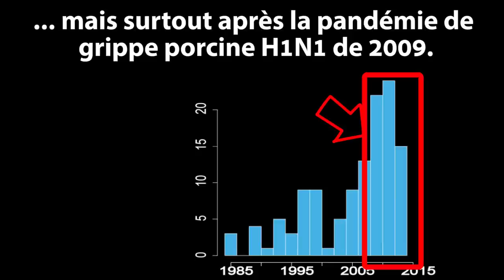La pandémie de World of Warcraft - DBY #4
Un épisode qui colle avec l'actualité (Ebola...).

Nujabes - Counting Stars (Freddie Joachim edit)

Traduction des sous-titres : Nicolas Jan